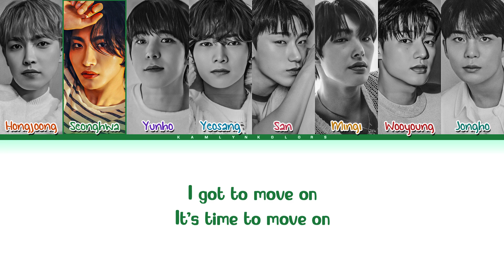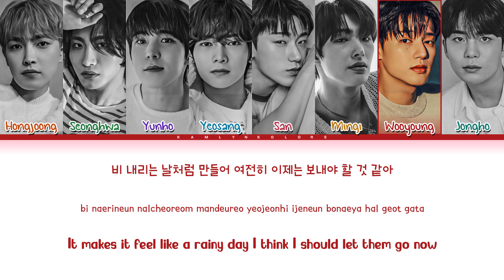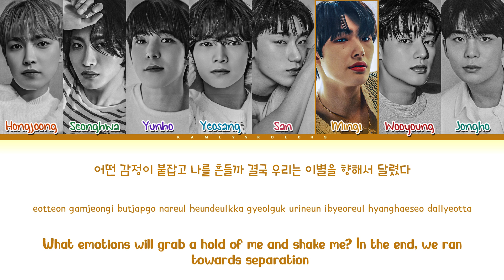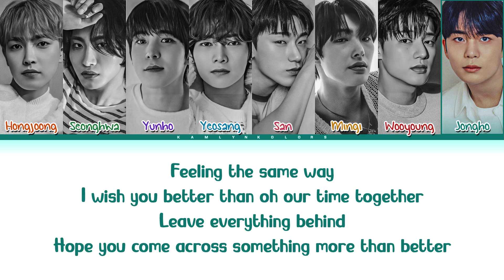ATEEZ (에이티즈) 'Empty Box' (Color Coded Lyrics Han|Rom|Eng)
Artist - ATEEZ (에이티즈)
Song - Empty Box
Released - 05/31/24
Album - GOLDEN HOUR : Part.1